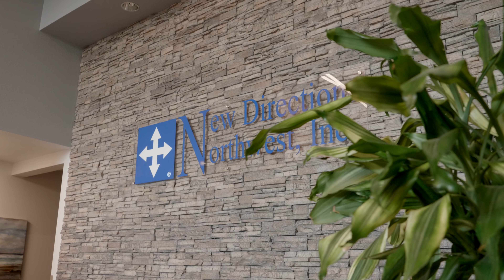Recovery Village Center - New Directions Northwest